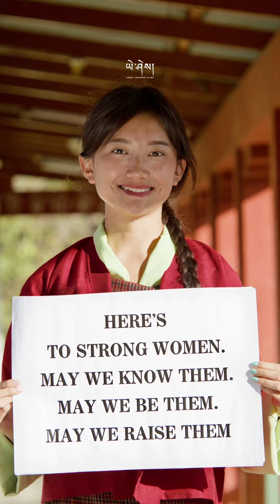DRUK GI BUM - Samphel (Vertical Version)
This music video is shot with the following gears :
🎥 DZOFILM Pictor Zoom Cine lenses